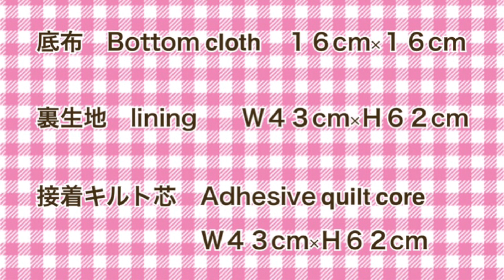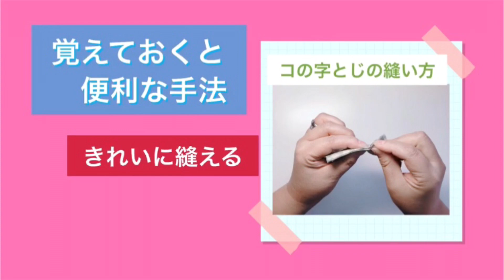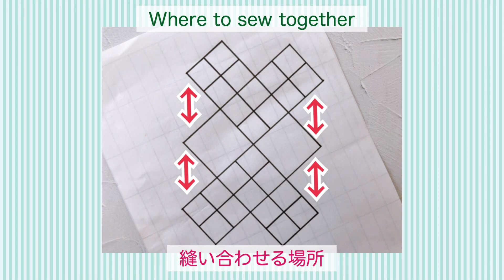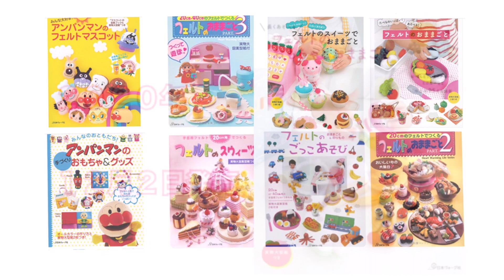９cm×９cmのハギレでバッグ作りました！平面で作る簡単な方法I made a bag with a 9cm x 9cm Scrap fabrics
ハギレが出来ると、９cm×９cmに切っておき、ささっと何かを作る時に活用しています。

小さなハギレも捨てないで、可愛いバッグになりました。